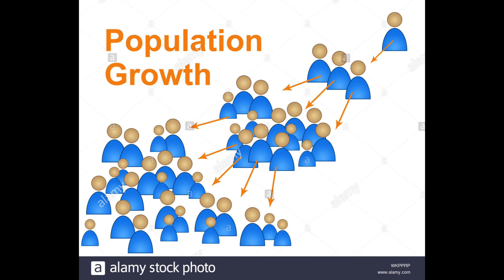1 दिन मे कितने लोग पैदा होते है | COCO-COLA SHARES GONE IN LOSS AFTER THIS | ISLAND NAMED AFTER DOG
1 दिन मे कितने लोग पैदा होते है | COCO-COLA SHARES GONE IN LOSS AFTER THIS | ISLAND NAMED AFTER DOG